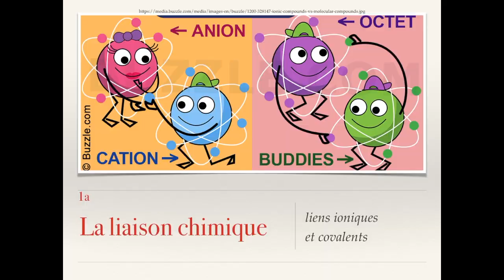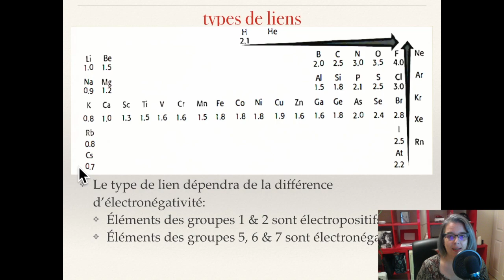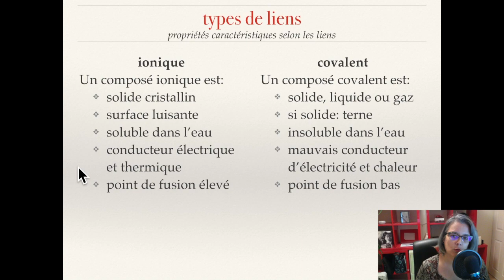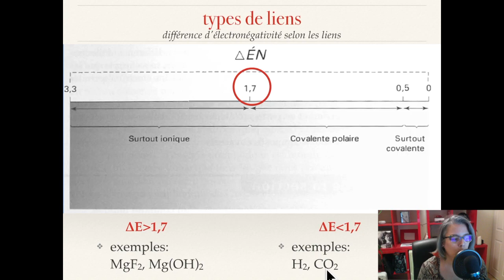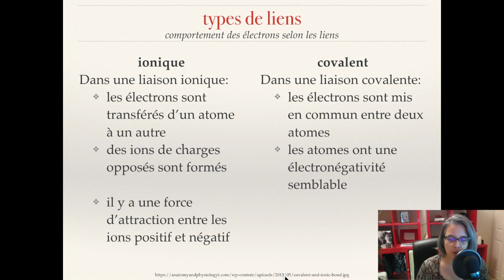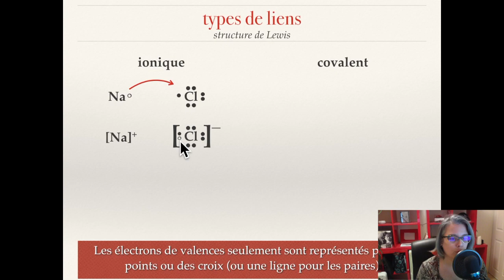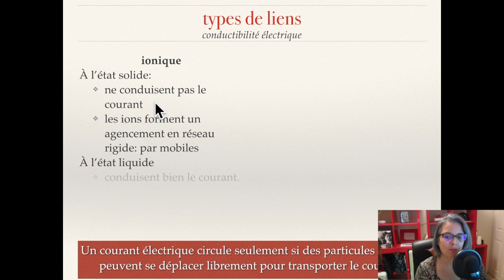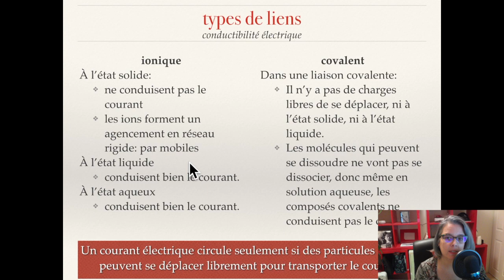CHIMIE 11 - Les liaisons ioniques et covalentes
Première vidéo d'une série de cinq au sujet des liaisons chimiques.

Celle-ci explique la différence entre les liaisons ioniques et covalentes, autant au niveau du comportement des électrons que des caractéristiques des composés formés.